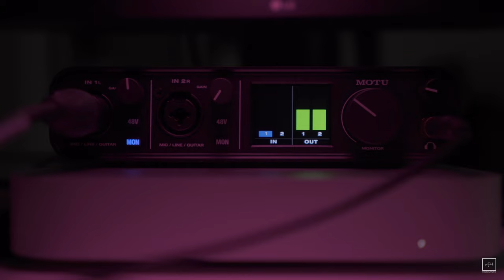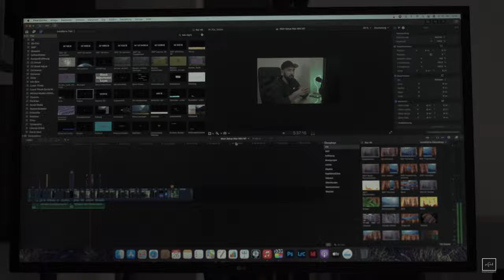MAC MINI M1- LASS UNS ÜBER MEIN SETUP REDEN [Deutsch] SILVIO OESER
Lass uns über mein neues Setup reden.

In diesem Video zeige ich Dir in einer kleinen Studiotour mein Setup und erkläre Dir meinen Wechsle vom iMac auf den neuen Mac Mini M1. Dabei gehe ich auch auf die Herausforderungen ein die dieses System noch mit sich bringt.

Viel Spaß !

0:00    INTRO
0:45    DER WECHSEL
01:01  WARUM DER UMSTIEG
02:25  ALTERNATIVEN
03:45  MAC MINI M1
05:18  ZUGESTÄNDNISSE MIT DEM M1
05:30  WAS NUTZE ICH AM MAC MINI
06:17  MEIN MONITOR
08:00 PERFORMANCE IM ALLTAG
11:00 OUTRO

LG Monitor

Audio Interface

SSD Festplatte

USB - HUB

Sony a7II

Sony a7RII

Nikon Z6

INSTAGRAM

Meine Top Kameraempfehlung für Einsteiger:
Canon EOS250D

Nikon D3500

Nikon D5600

Sony a6000

Sony a6400

XAiOX® Mini-Kugelkopf mit Blitzschuh & 1/4" Zoll Gewinde:

MENGS® 1/4 universell Schraubenkopf Handy Smartphone Stativ-Halterung:

Akkucase für AA und AAA Batterien / Akkus:

SD Karten Case - Spritzwassergeschützt:

Sony Kompaktkamera "RX 100":

Lumix Einsteigerkamera "GX 80":

Nikon Z6+Adapter:

Die besten SD-Karten für Dich:

Sehr gutes Stativ:

Meine Akkus:

(Werbung)